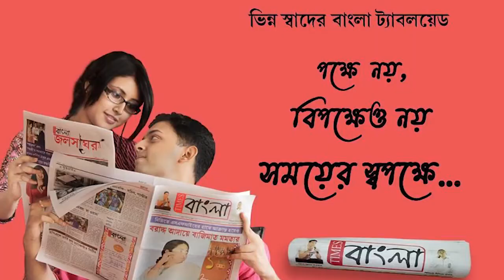কমছে করোনার প্রকোপ,ভক্ত প্রবেশের সময় সীমা বারানো হলো তারাকেশ্বর মন্দিরে